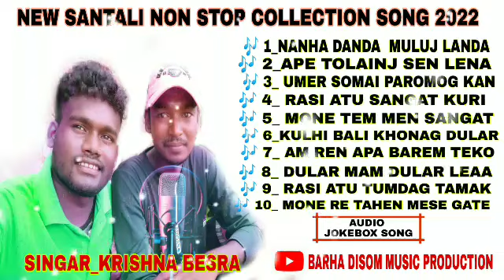NEW SANTALI AUDIO JOKEBOX SONG SINGAR _KRISHNA BESRA SONG 2022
NEW SANTALI AUDIO JOKEBOX SONG  2022

  SINGAR _KRISHNA BESRA